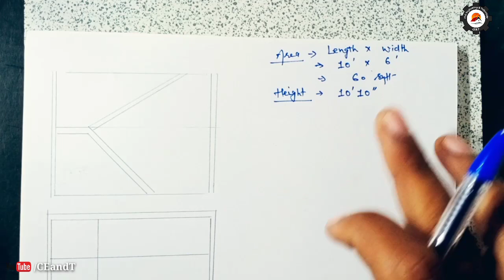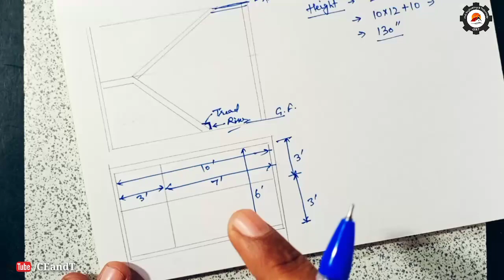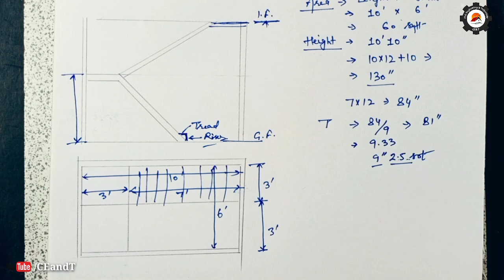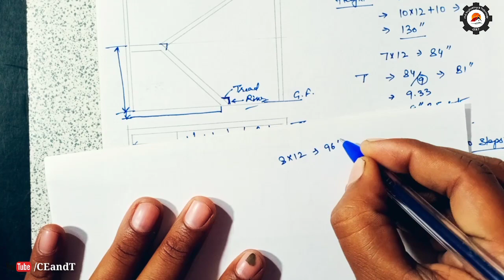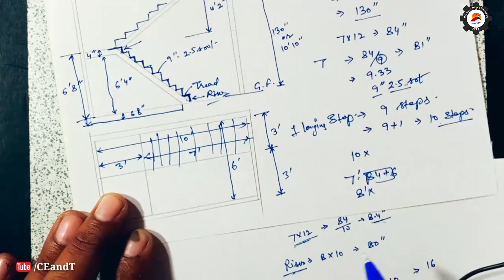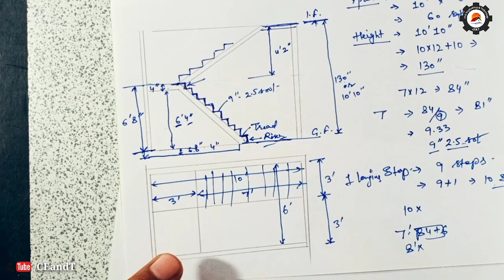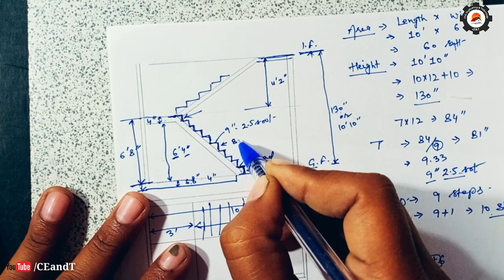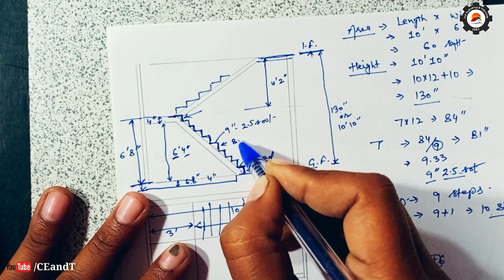Toilet Under Stair | Bathroom Under Stair | Design of Dog Legged Stair | 10'×6' Stair Case Design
In This Video i will show you that